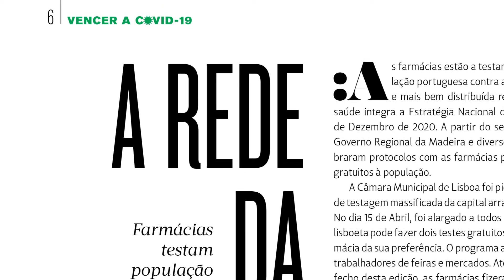A rede da verdade: Oeiras